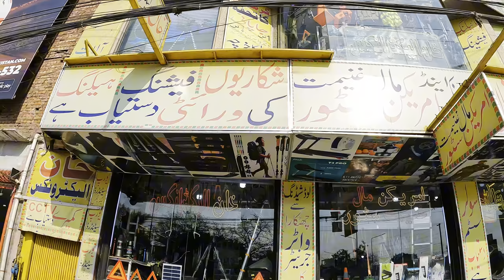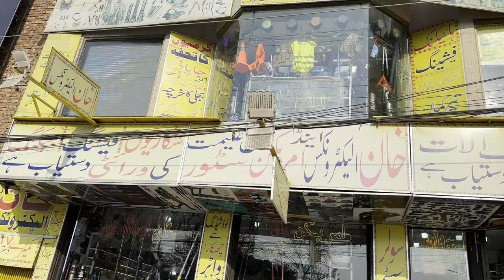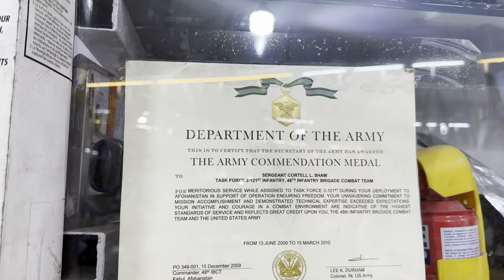American UN Container Stuff | NATO ka Stuff Lahore me | Khan Electronics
Khan Electronics, located in Lahore, offers a wide range of NATO army surplus items for sale. From tactical gear to communication equipment, customers can find high-quality products suitable for various needs. Khan Electronics prides itself on providing authentic and reliable gear sourced directly from NATO surplus stock, ensuring durability and performance. Whether you're a military enthusiast, a collector, or someone in need of specialized equipment, Khan Electronics caters to all. Their inventory includes clothing, accessories, tools, and more, meeting the demands of both professionals and civilians alike. With a reputation for excellence, Khan Electronics continues to be a trusted provider of NATO surplus items in Lahore and beyond.

1.
2.
3.
4.
5.
6.
7.
8.
9.
10.

Social Media